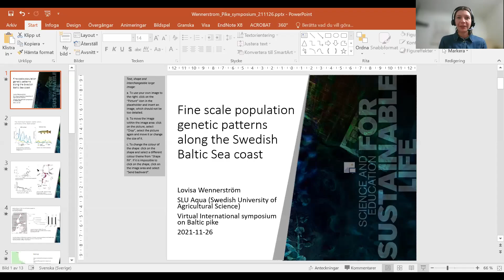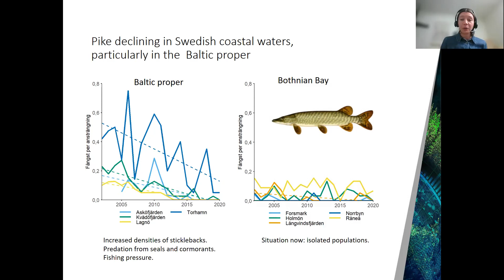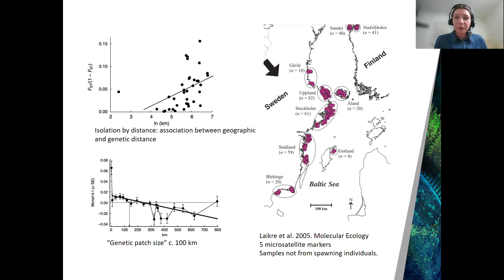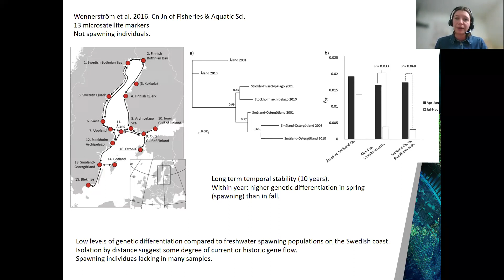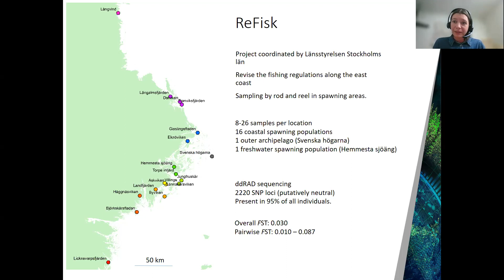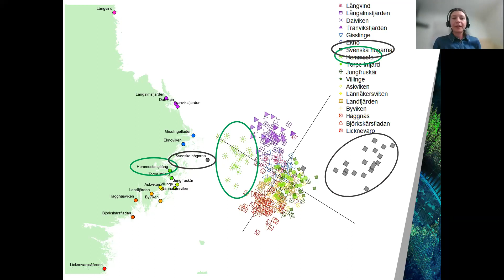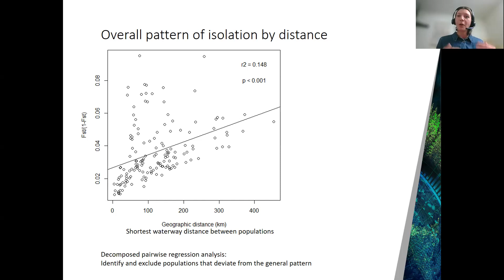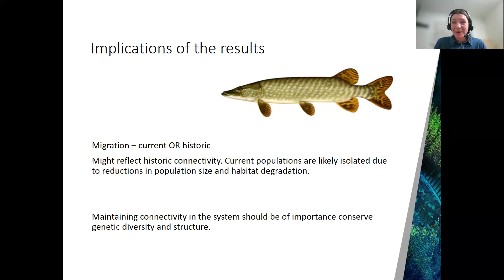Fine-scale genetic structure of Baltic Sea pike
This talk was given by Lovisa Wennerström from the Swedish University of Agricultural Sciences at the Virtual International Symposium on Baltic Pike on the 26. Novemeber 2021.